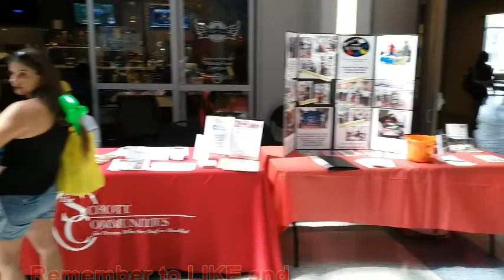2017 Disability Expo at Nova Sotheastern University Campus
HOSTED BY
DJ INFANTRY

SPECIAL GUEST

Services provided in this episode by

Lighthouse of Broward
Vocation Rehab and Servises
650 N. Andrews Ave

Boca Point Clowns on Call
Volenteer Clowns

Armadillo
Mobility Accessories
Tye Salvatore
1-833-4-mylift

Special gear used in this episode

They may find themselves on an upcoming episode of Infantry Outdoors.